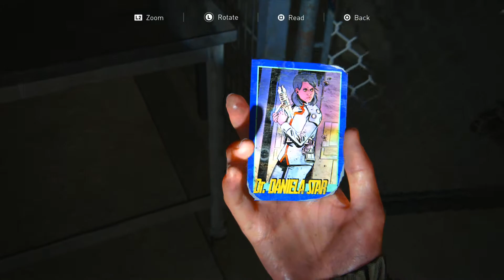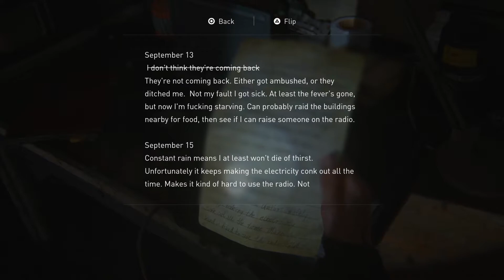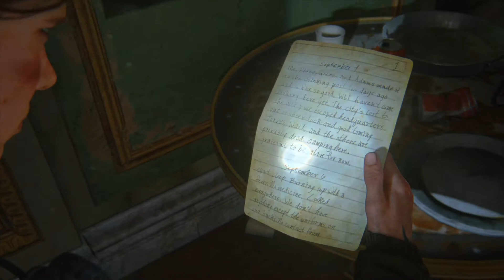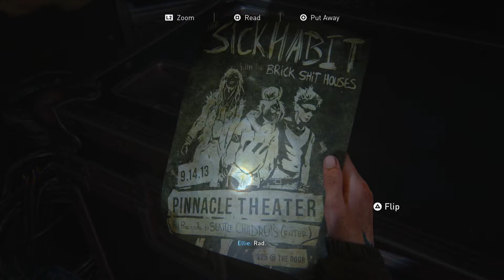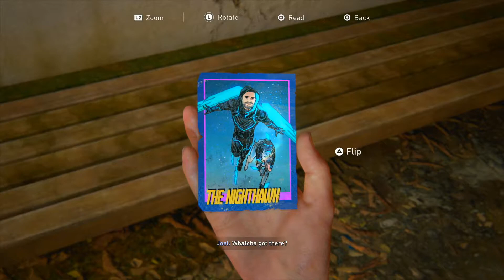JOEL AND ELLIE FIELD TRIP!!! [THE LAST OF US 2 PART 8]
if you enjoyed the video please leave a like or a comment XD